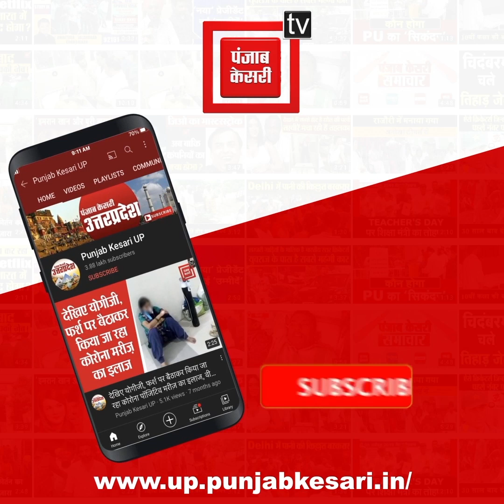अखिलेश के निशाने पर केशव, कहा-जनता ने निकाल दी इनकी गर्मी